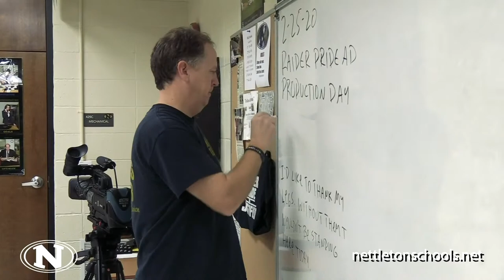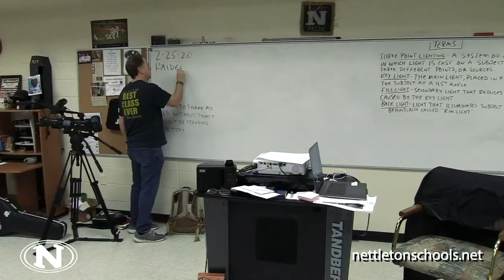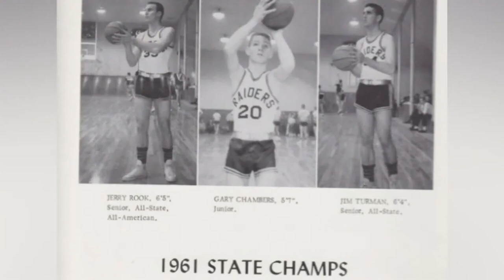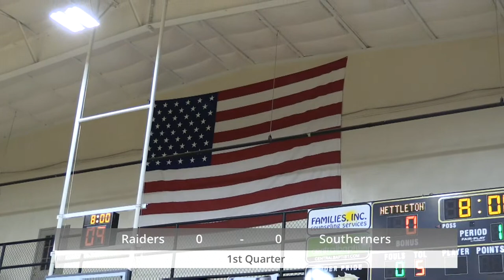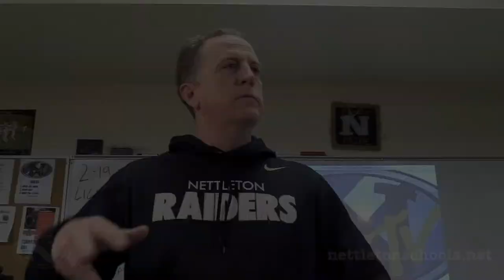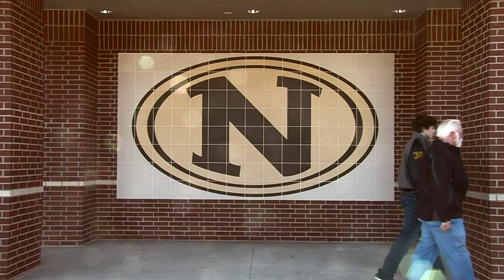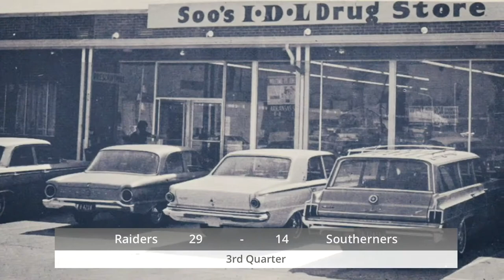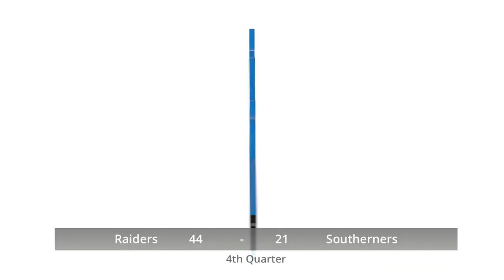Nettleton vs. Southside